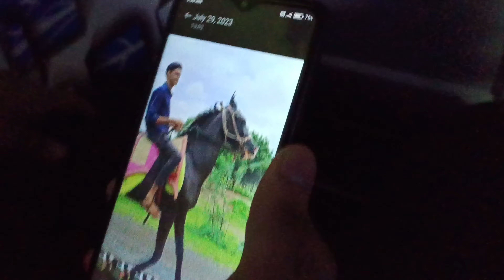કચ્છની અખંડ મોજ😍 - WITH FRIEND🧑‍🤝‍🧑 || કચ્છમાં ધળબળાટી કરી નાખી 🤣...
lots of  ❤️